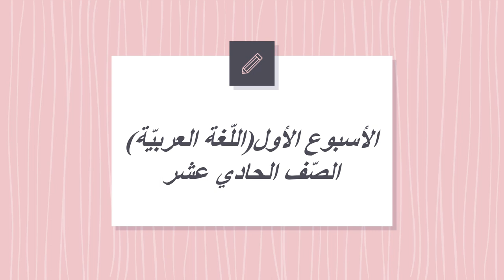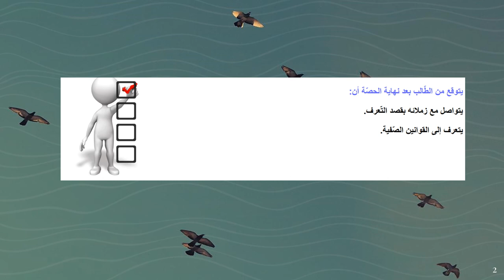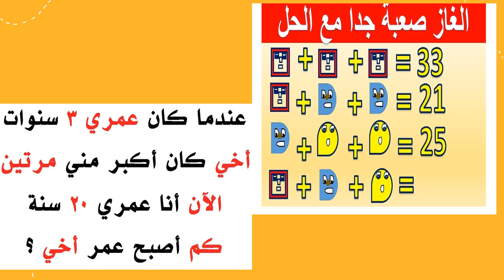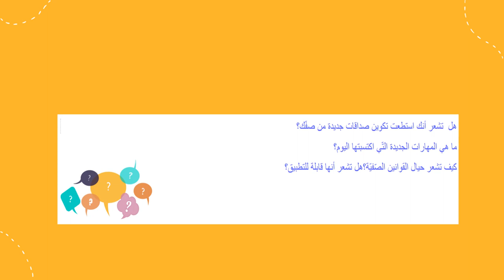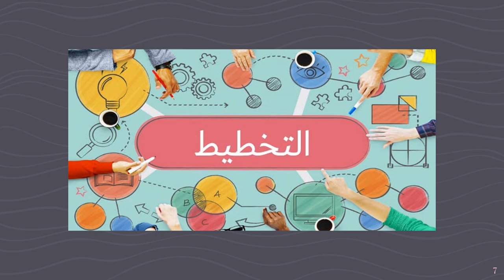اللغة العربيّة الصف الحادي عشر المعلمة منال زكارنه